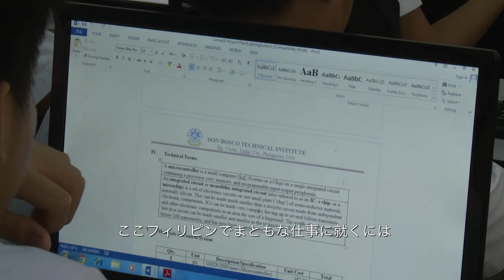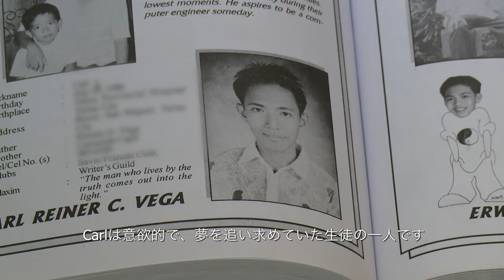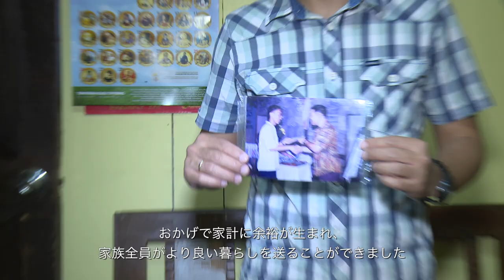丸紅 | Scope #20 | A visit to Marubeni Scholarships in the Philippines（日本語字幕）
フィリピンの学生に社会的な力を。波及する丸紅奨学基金の影響

丸紅グループの世界に広がる強い『個』の事業をご紹介しているScopeはこちら